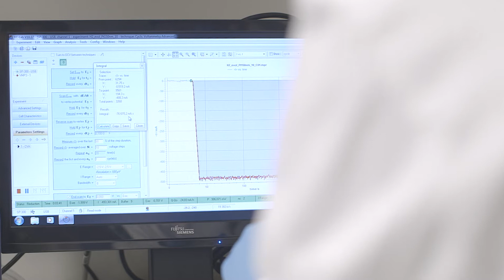Stena Line: 's werelds 1e methanol aangedreven ferry (2/4)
In deze tweede video (van de 4) over het ombouwen van de Stena Germanica voor het gebruik van methanol hoor je onze project manager van Stena teknik, Per Stefenson en Dinko Chakarov professor in Chemical physics aan de Chalmers Universiteit in Göteborg, over de voordelen van het gebruik van methanol.